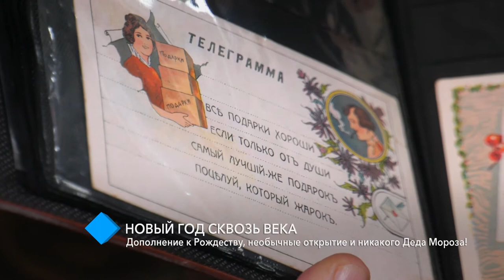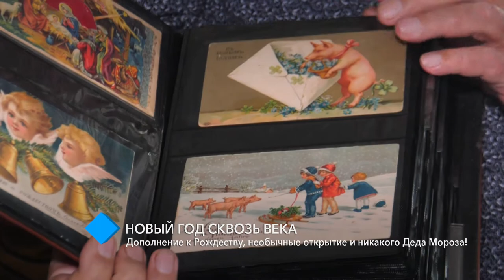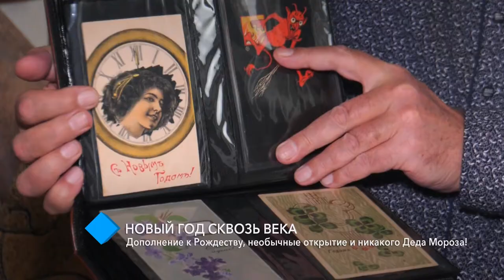Новый год 100 лет назад: как менялись традиции празднования новогодних праздников